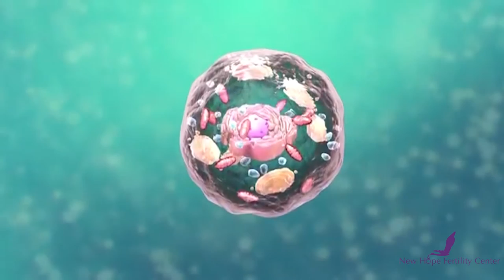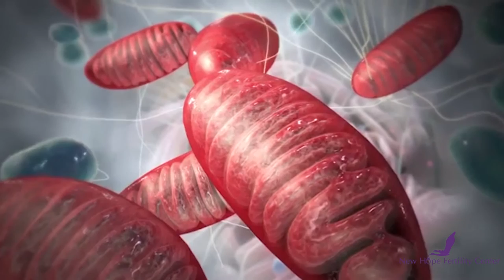Dr Zhang's Blog-Mitochondrial DNA Replacement and Nuclear Transfer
Today I would like to take the opportunity to talk about mitochondria and mitochondrial DNA, nuclear transfer and treating patients with a genetic disease for In Vitro Fertilization.

In February 2016, the National Academy of Science has made a statement that they are beginning to discuss techniques, clinical application, and ethics about mitochondrial replacement therapies.

Mitochondria is a small cell machinery in the cell surrounded by the cell plasma.  It is practically the power house that provides the energy to the cell.  As we know, we work, we listen to music, and everything that we do requires energy.  If, due to many reasons, there is a mistake in the mitochondria and they aren’t creating enough energy, then the result will be mitochondrial disease.  This results in trouble breathing, trouble to eat, and walking.  Usually this is a fatal disease and currently there is no cure or treatment.  Also during aging, we are also losing mitochondria and cells start cleaving slowly.  This is just part of aging.

Now what does this have to do with reproduction?  Many studies also show, and it is one of the very hot topics in our field, when a lady gets old, when her egg cannot make a baby, one of the contributing factors is the mitochondria which is no longer able to create good, functioning, healthy embryos.  A possible solution is a Mitochondrial Replacement technique is when you replace the bad mitochondria with good mitochondria from a healthy egg, usually a donor egg.

So now let’s discuss the technique.  But first what are the key parts of the cell when considering this technique? Very simply, every cell has two main parts, the cytoplasm and the nucleus.  Mitochondria are organelles located in the cytoplasm.  That is where they stay and produce energy.  The nucleus is the other part and is like the “egg yolk” and contains all the DNA which determines whether or not the egg will become a chicken or a duck.  Mitochondria also contains DNA but in much smaller numbers and it's a single strand and very delicate.  Again, if something goes wrong when handling this, then the mitochondria wont produce enough energy.

The new technique of mitochondrial DNA replacement technique is to swap the “egg white” while keeping the “egg yolk.”  Why keep the nucleus?  Because that is where most of your genetic material is located.  IF you want to make a baby, this is what is going to make the baby “your” offspring.  As women get older, it is possible that the cytoplasm starts to have issues and that's why you can use the egg white from a donor egg but still have a baby with your own genetic material.  Coming back to the beginning when I mentioned that some people have a fatal mitochondrial DNA disease.  Potentially we can replace the bad Mitochondria with healthy ones and you can have baby without the disorder.  These are some of the practical applications of Mitochondrial DNA replacement techniques.

There are two techniques right now.  One is called Cytoplasm Transfer.  This is when you take some fresh egg white and bring it into another egg where the egg white has gone completely wrong.  Cytoplasm transfers, however, are already outdated because it cannot efficiently repair the bad cytoplasm.

The future is in the second technique.  The idea is to completely swap out the cytoplasmic environment.  So basically you are going to take the nucleus out (the egg yolk) of a bad or old egg and place it within another, healthy cytoplasmic environment (a new donor egg) which has already had it’s nucleus removed.  This is called Nuclear Transfer.

In 1996, I was the first pioneer in the world to perform the Nuclear transfer technique which makes this possible to perform in humans.  If you are interested, you can look up many of the articles about this by searching my name, Dr. John Zhang and Nuclear Transfer.  So today, the National Academy of Science had a meeting and there will be a public hearing (I believe on March 11) about this technique and the ethical questions surrounding this research.  If you are a patient and think that you might benefit from this, you might want to go online and look into being a part of the public hearing, possibly in Washington DC.  Our official governing body, The ASRM (American Society for Reproductive Medicine) just released a statement that they applaud this kind of debate and are in a possible position to support this kind of research as long as there is a team in place with proper equipment, with proper knowhow, and a team to follow up with the proper offspring.

If you have more questions, please check back because I will have more blogs on this in the coming weeks and feel free to leave a question or a message about your thoughts.